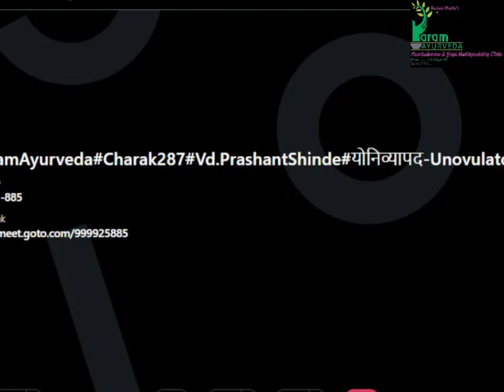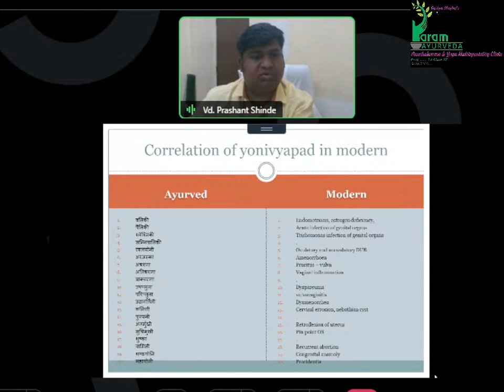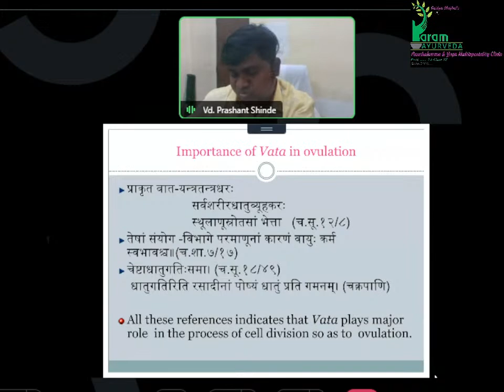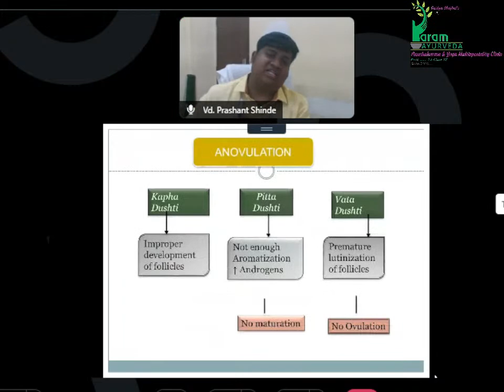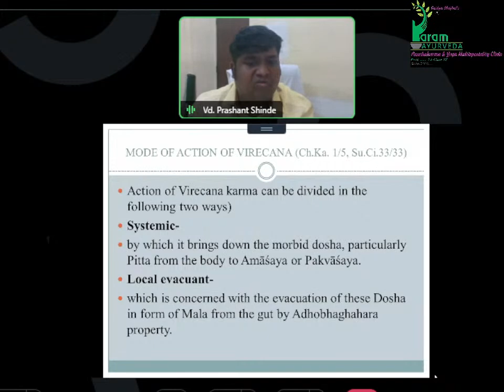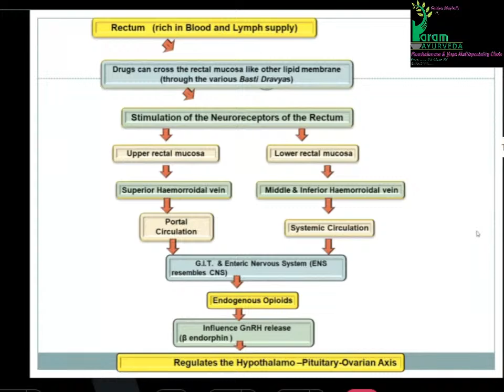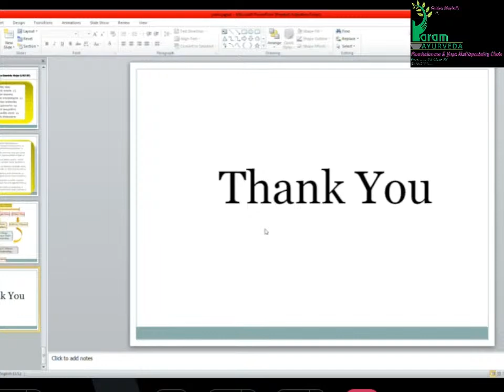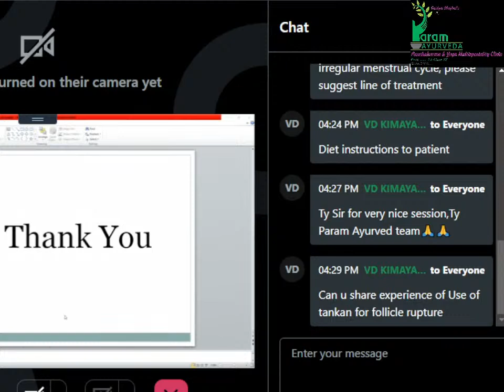योनिव्यापद-Unovulatory Cycle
🌹🌹।। ॐ धन्वंतरये नम: ।।🌹🌹
          🍃 परम् आयुर्वेद 🍃
                  आयोजित,

पंचकर्म महर्षी वैद्यराज त्र्यं. म. गोगटे स्मृती पुरस्कार प्राप्त उपक्रम

📚 चरकसंहिता अध्ययन, अध्यापन, तद्विद्य संभाषा📚

दीर्घमायुर्यश:स्वास्थ्यं त्रिवर्गं चापि पुष्कलम् ।
सिद्धिं चानुत्तमां लोके प्राप्नोति विधिना पठन् ।।
                         (च. सि. १२/३५)

अखंडित छठा साल ...!

  👉 भाषा माध्यम - हिंदी

समय - दोपहर ३ से ५

इन Lectures की link प्राप्त करने के लिए नीचे दिया हुआ Telegram ग्रुप join करे 👇

आपके मोबाइलपर Telegram app नही है, तो पहले Playstore मे से app download करके फिर उपर की लिंक क्लिक करे

🏥 'परम् आयुर्वेद' - पंचकर्म व योग मल्टीस्पेशालिटी क्लिनिक, २४-३, गङ्गोत्री कॉम्प्लेक्स:, लोकमान्य पतसंस्थाया: पृष्ठत:, गारमाल:, धायरीग्रामम्, सिंहगड पथ:, पुण्यनगरी ।

📗 अध्ययनार्थं  सटीक:  चरकसंहिताग्रन्थ: स्वेनसहित:  गृहीतव्य:।

(प्रवेश: विनामूल्य:, लाभ: अमूल्य: ।)

एक: ध्यास:, केवल: अभ्यास:!

धन्यवाद: । 🙏🏾

   भवन्त: वैद्यमित्रौ ।
वैद्य सारिका गार्डी-भुजबळ
वैद्य महेश द. भुजबळ